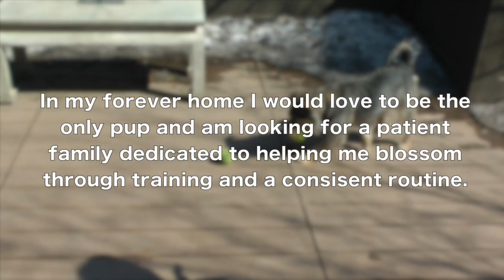Coola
Coola is a 4-year old female Schnauzer mix who would love to meet you today.  If you are interested in meeting Coola please e-mail adoptions@pawschicago, call or stop by the Adoption Center at 1997 North Clybourn Ave in Chicago.  To see other wonderful animals available for adoption please